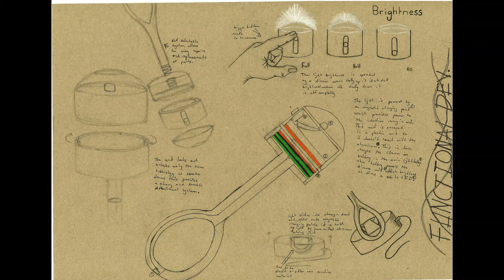Robert's Futurism Library Light Design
Victoria University's Creativitiy Competition